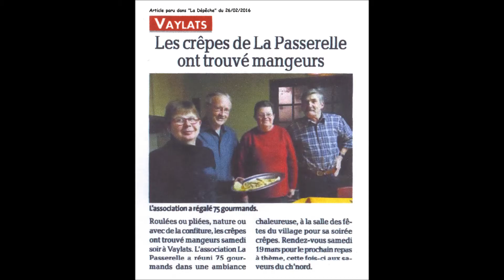soirée crêpes 2016